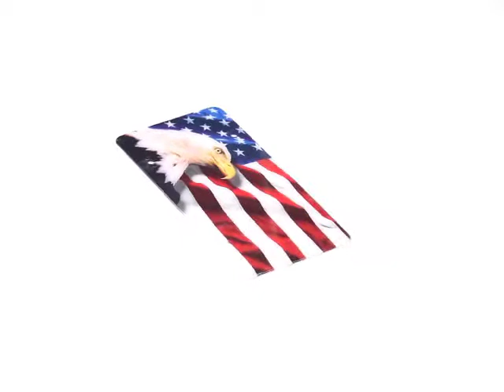American Flag/Eagle Novelty Plate from Cruiser Accessories ID7187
SEMA SHOW 2009 NEW EXTEROR ACCESSORY PRODUCT:  Quality polycarbonate, high impact plastic. Image silkscreened on the reverse side for protection from weather and road elements. UV protected to prevent image from fading.